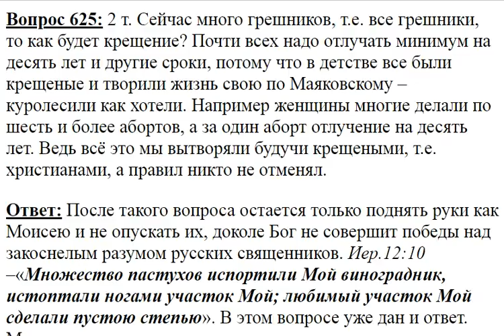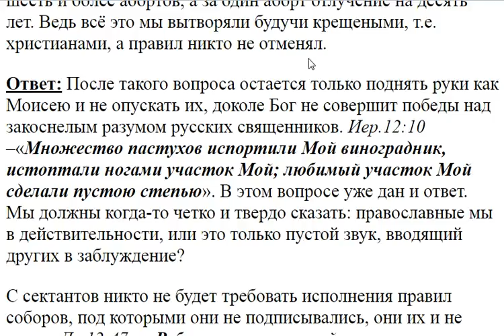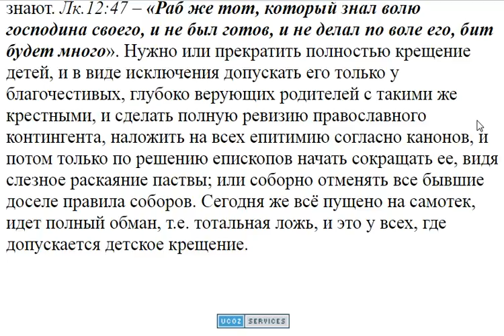625. В детстве крещены, но творили жизнь свою по Маяковскому?